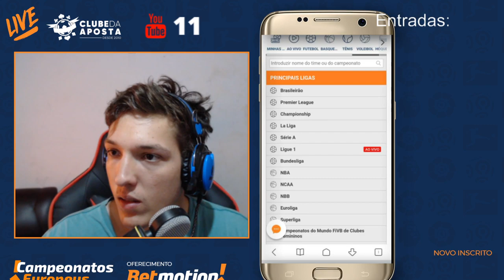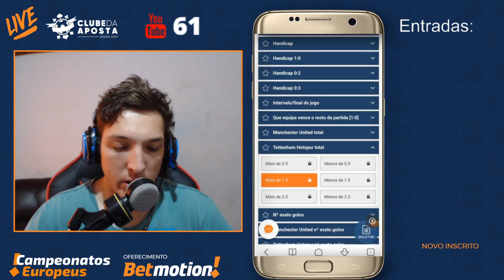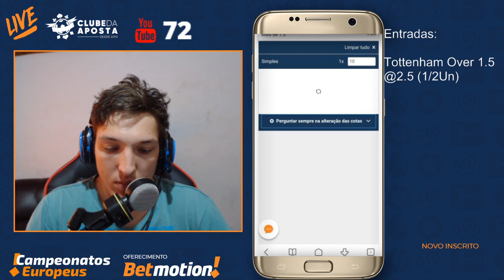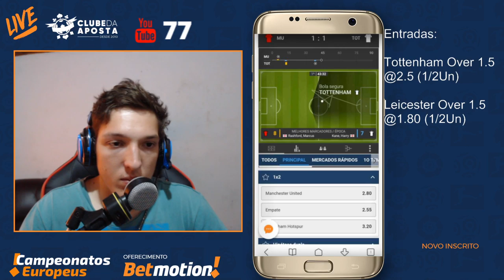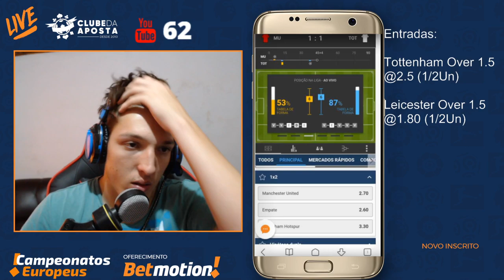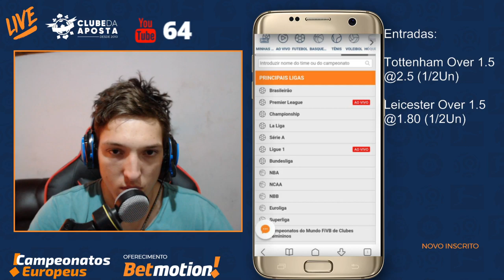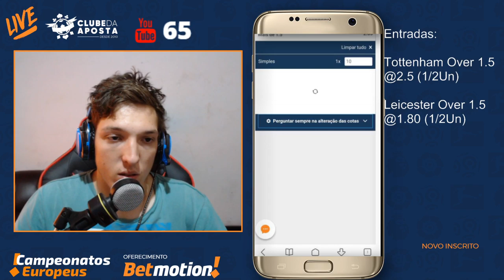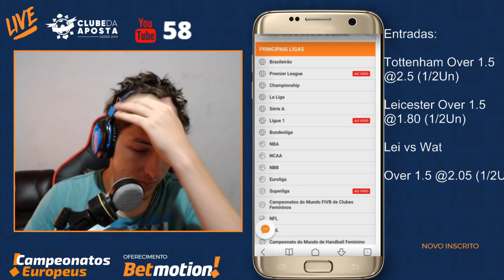🔴 APOSTAS ESPORTIVAS ao vivo em futebol • Betmotion • Com Andrés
Acompanhe o Clube da Aposta